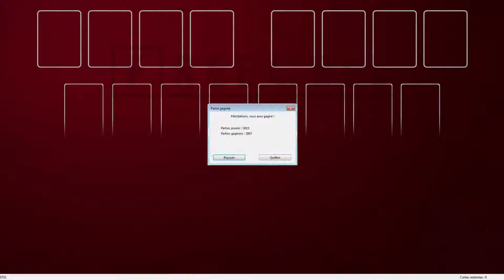Solution to freecell game #3753 in HD